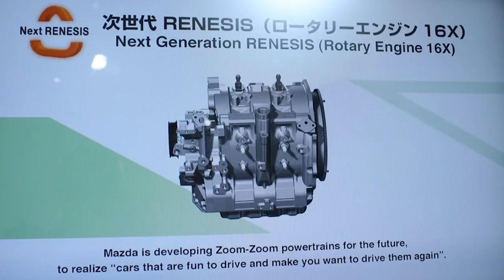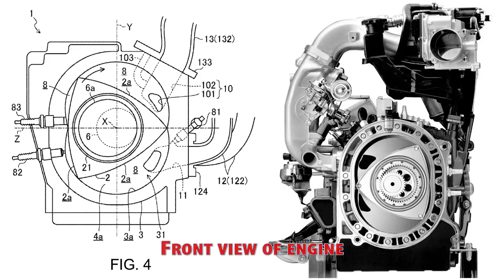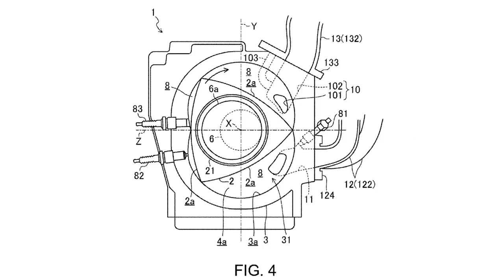Mazda RX-Vision : Rotary Revival?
The RX model has been discontinued for some time now, but Mazda is looking at making a rotary revival. or will they. Let's go through the rumors and speculation and see what we'll find for the future RX model. At the rate we're going, do you think it will ever return?

MY CAMERA GEAR WISHLIST:
Canon EOS 80D Digital SLR Camera Body
Canon EF-S 10-18mm f/4.5-5.6 IS STM Lens
Canon EF-S 24mm f/2.8 STM Lens
Samsung Gear 360 Camera
Samsung S7
Zhiyun Crane 3-Axis Handheld Gimbal
DJI Osmo Mobile Gimbal